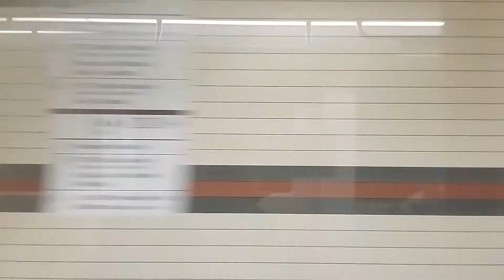İstanbul M5 Altunizade & Kısıklı Metro 2017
M5 Üsküdar - Sultanbeyli

M8 Bostancı - Paseller
Bostancı, Emin Ali Paşa, Ayşekadın, Kozyatağı, Küçükbakkalköy, İçereköy, Kayışdağı, Melvana, İmes, Modoko, Dudullu, Huzur Ve Paseller

M12 60.Yıl Parkı - Kazım Karabekir
60.Yıl Parkı, Tütüncü Mehmet Efendi, Sahrayıcedit, Yenisahra, Ataşehir, Finans Merkezi, Site, Atakent, Çarşı, Hastane Ve Kazım Karabekir

M13 Söğütlüçeşme - Yenidoğan
Söğütlüçeşme, Ünalan, Esatpaşa, Site Atay Caddesi, İmes, Dudullu OSB, Esenkent, Emek, Sarıgazi, Aydınlar, Cumhuriyet, Soğukpınar Ve Yenidoğan

M14 Altunzade - Kazım Karabekir
Altunizade, Ferah Mahallesi, Çamlıca Camii, Bosna Bulvarı, Yavuztürk Mahallesi Ve Kâzım Karabekir